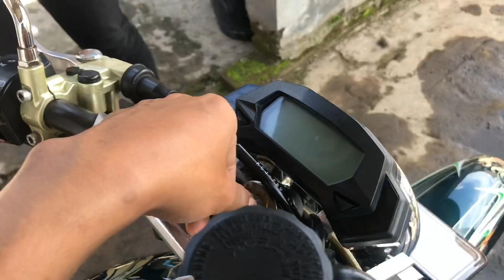REVIEW CB BHARAKOEDA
SALAM JEGLUAK!!